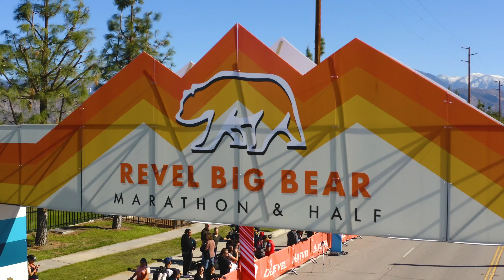2022 REVEL Big Bear Half Marathon: Jose Estrada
Jose Estrada in the 2022 REVEL Big Bear Half Marathon.